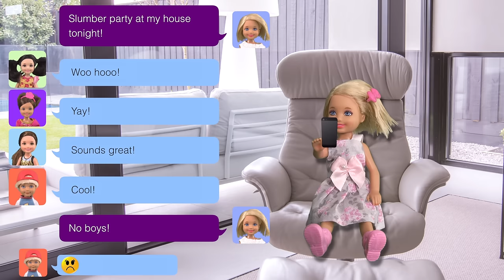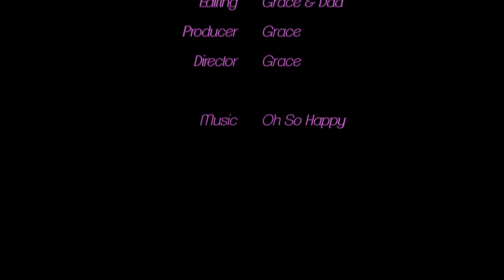Barbie - Slumber Party! | Ep.88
Barbie tells Chelsea she can have a friend sleep over … not have a slumber party!